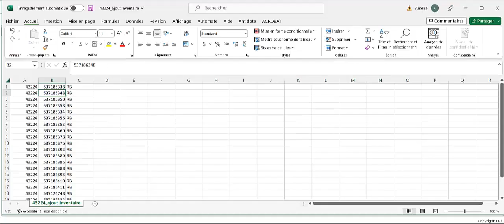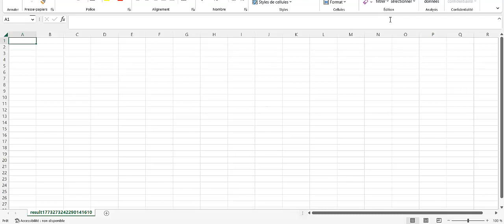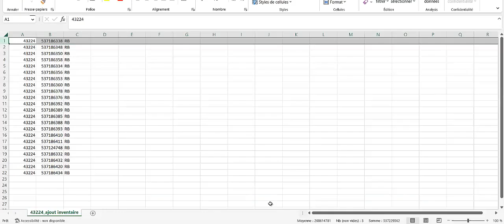Importer une liste d’animaux à ajouter à l’inventaire courant dans le programme GenOvis.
Ajouter le code RB (garder pour la reproduction) à un groupe d’animaux devant être ajoutés à l’inventaire via un fichier d’importation de données dans le programme GenOvis.